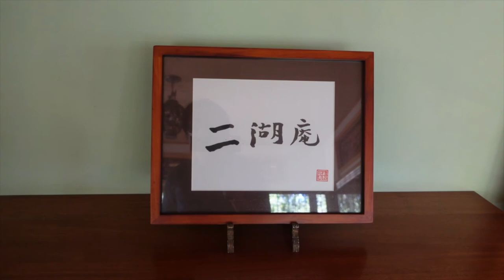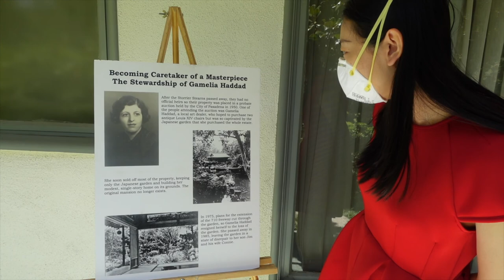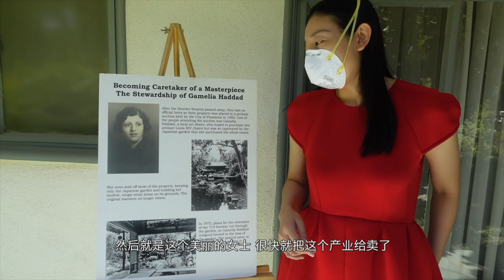2020美国加州洛杉矶日式花园茶室之旅 Storrier Stearns Japanese Garden Tour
2020日式花园茶室Storrier Stearns Japanese Garden
我们今天游玩洛杉矶的Storrier Stearns日式花园茶室，里面非常的精美，清爽，花园的和茶室都是日本设计师按照传统的日式风格设计建造的，让人进去之后就想懒在那不走了！好好地和朋友喝个下午茶，欣赏花园，谈笑风生……

American Japanese-style garden design in the 20th century.
The Storrier Stearns Japanese Garden represents a major phenomenon in American cultural history. The appreciation and assimilation of Japanese design concepts and aesthetics beginning in the late 19th century and subsiding with the outbreak of World War II. Japanese gardens and gardening played an integral role in the history of Japanese immigration and acculturation, particularly on the West Coast.

Fascination with Japanese culture.
The creation of Japanese-style gardens reflected American’s fascination with Japanese culture and fueled the boom in Japanese-style garden construction across the country.

The Storrier Stearns Japanese Garden is a superb example of the many private gardens that were a part of that phenomenon and one of the few still intact today. It was designed and created by Kinzuchi Fujii, a landscape designer and craftsman from Japan. His patrons, Charles and Ellamae Storrier Stearns, were wealthy benefactors of the arts and significant players in the cultural and civic life of Pasadena.

Authentic twelve tatami mat teahouse is the highlight of the garden, constructed using the original architectural plans and historic photographs.
The teahouse is named Niko-an, meaning Abode at Two Ponds. The original teahouse was built in Japan to Kinzuchi Fujii’s exacting specifications, then disassembled and shipped to Los Angeles for reassembly in the garden. The twelve tatami mats covering the floor (3' x 6' each) signified a teahouse of great importance.

Kinzuchi Fujii’s son Frank possessed his father’s original plans and many photographs taken during the garden’s first construction. These were an invaluable resource during the garden’s recent restoration.

Though the original teahouse burned down in 1981, it has been rebuilt. Dr. Takeo Uesugi, an accomplished landscape architect and designer, worked closely with the current owners, Jim and Connie Haddad, to restore the teahouse, faithfully adhering to Kinzuchi’s original drawings, photographs and architectural plans.

In addition to the authentic teahouse, the garden landscape offers a variety of other beautiful details.
In its grand size of nearly two acres, the Storrier Stearns Japanese Garden contains many of the much admired design features found in the most lavish of Japanese-style gardens of its era.

Four original bridges plus a
traditional cedar log waiting house
Two large interconnected,
irregularly shaped ponds
25-foot hill with cascading waterfall
Winding dry riverbed shaded by spreading sycamores & old oaks
Many tons of rocks & stones
Granite statuary & stone lanterns
Various gathering points & vistas
The Storrier Stearns Japanese Garden is a beautiful and charming retreat with a quiet and tranquil elegance. As Kendall Brown states in his book, California Japanese-style Gardens, “this is the genius of Kinzuchi Fujii: this was once a flat area of two tennis courts; now it is a masterwork.”